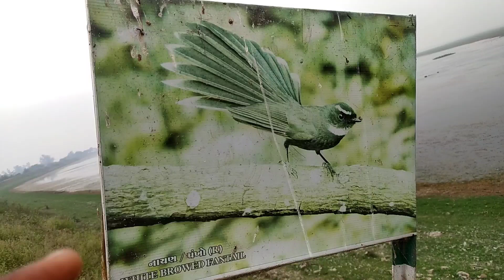20 March 2023. vadvana 💞💞😍🥰